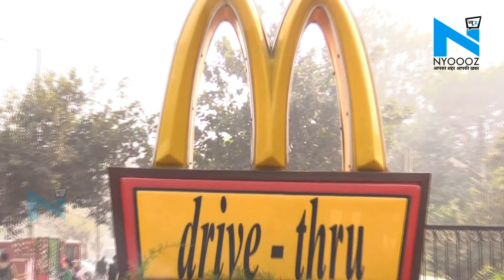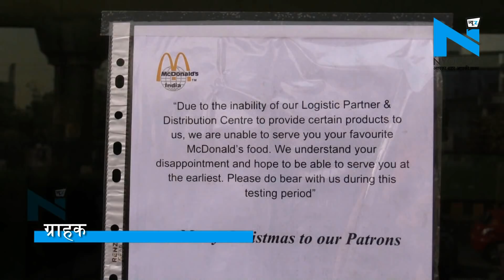Noida में बंद हुए सभी McDonald's | Big News Of Noida | NYOOOZ UP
McDonald's में हुई स्टॉक की कमी ने नोएडावासियों का स्वाद बिगाड़ गया है क्योंकि नोएडा में लगभग सभी मेकडॉनल्ड्स ऑउटलेट बंद हो चुके है। न्यूज ने नोएडा के कई मेकडॉनल्ड्स ऑउटलेट पर जाकर मुआयना किया तो पता चला कि नोएडा के लगभग सभी ऑउटलेट बंद है |